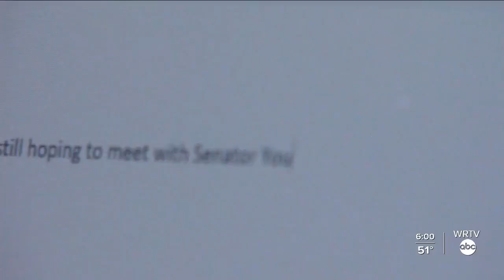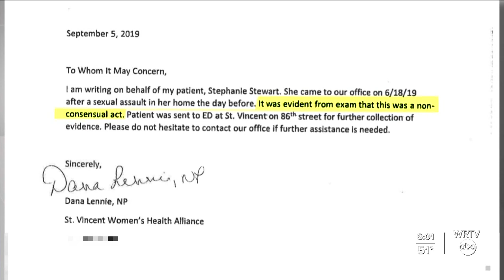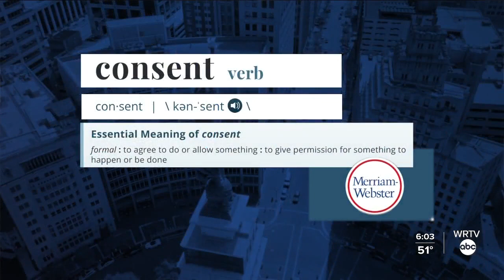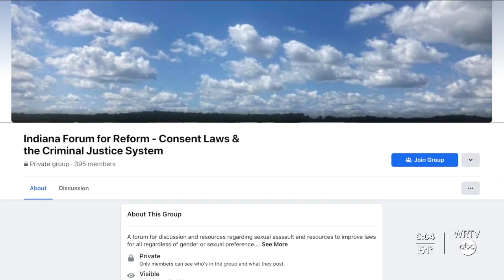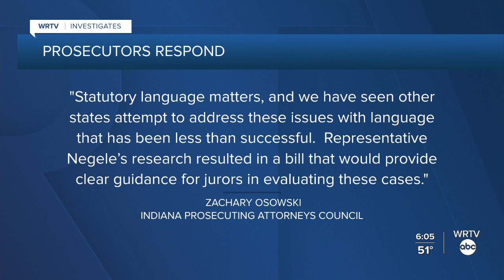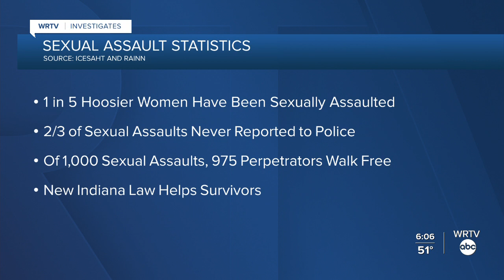Carmel woman on a mission to change Indiana's rape law after she says man sexually assaulted her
Kara Kenney talks to a Carmel woman who is on a mission to change Indiana’s rape law after she says a salesperson sexually assaulted her in her own home in June 2019.